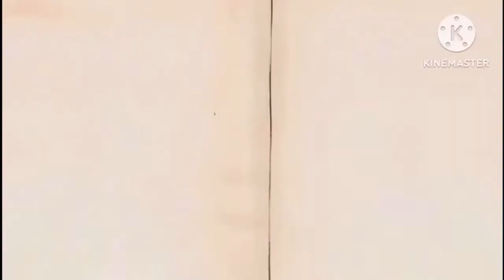I break @JennaDreamGoddessXOXO's video game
Credit to Cartoon Network